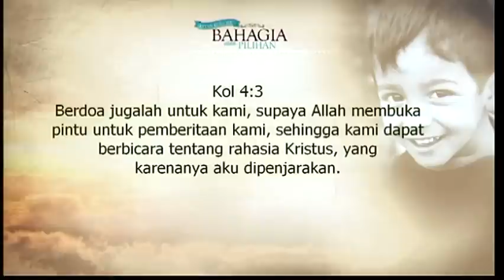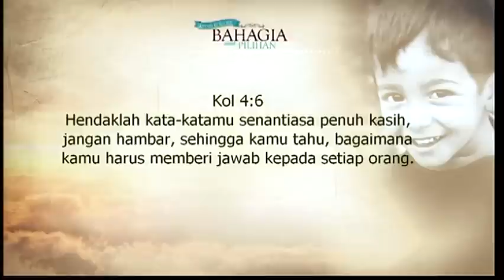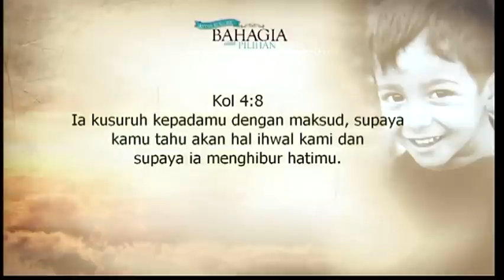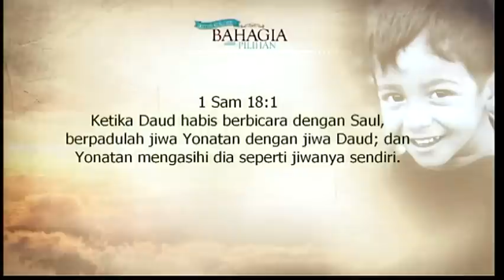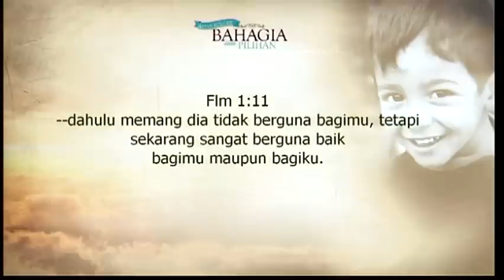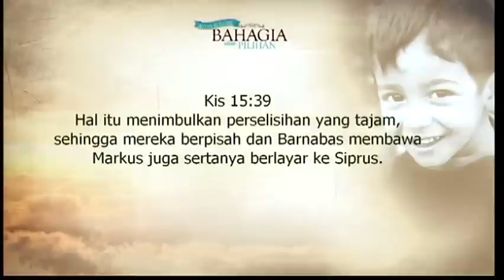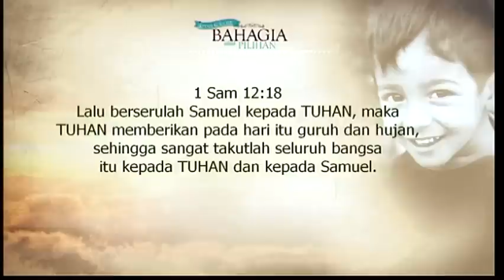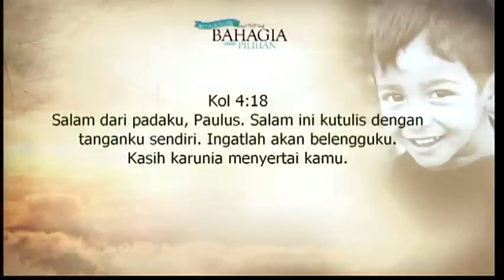Khotbah Philip Mantofa : Bahagia Adalah Pilihan bagian 4 (Seri Pengajaran Kitab Kolose)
Tidak ada kebahagiaan kalau tidak ada komitmen. Komitmen harus dimulai dengan Tuhan dalam segala perkara, maka Tuhan akan membawa anda ke tempat yang indah dalam rencanaNya. Apa komitment anda?